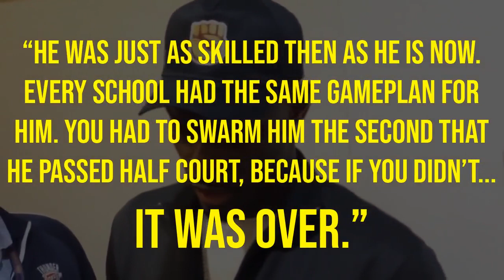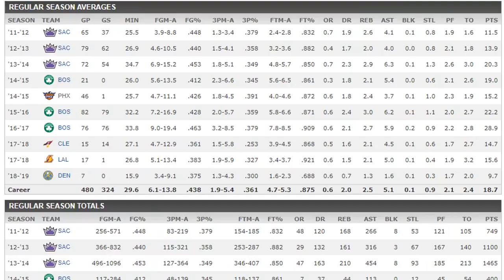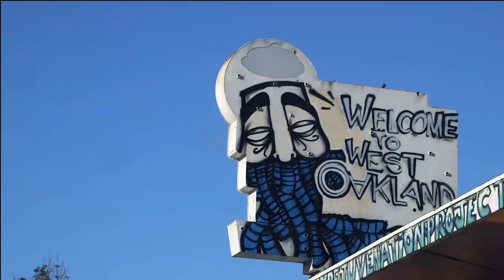007: NBA's 10 Greatest Against All Odds Stories